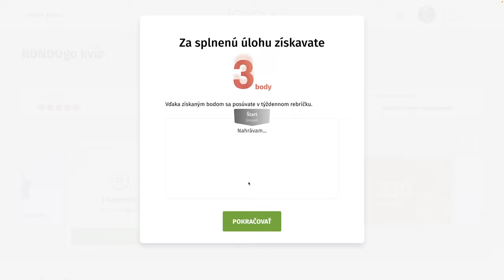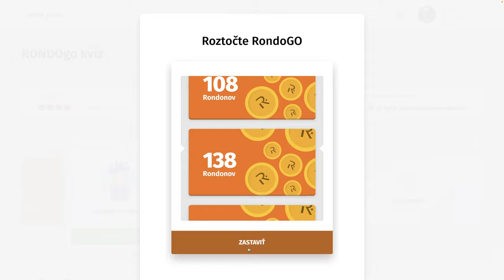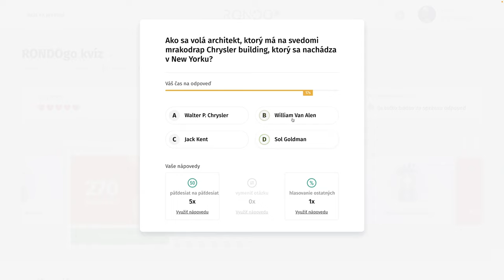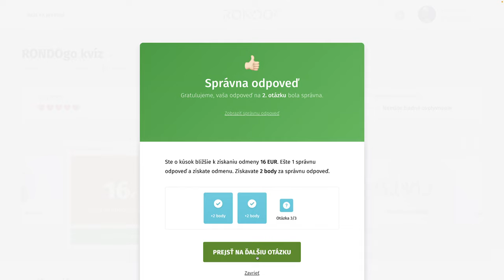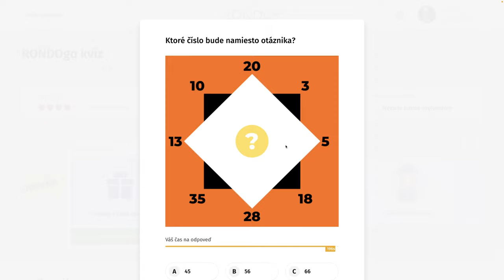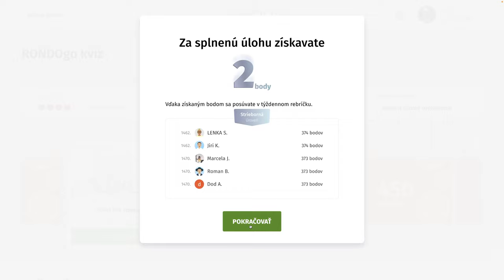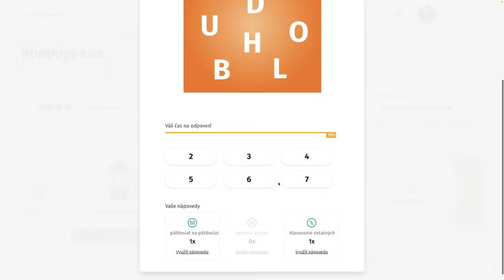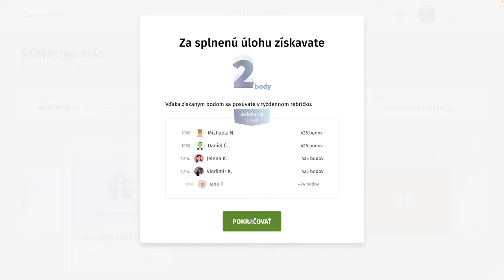RondoGO kvíz - CCXXI